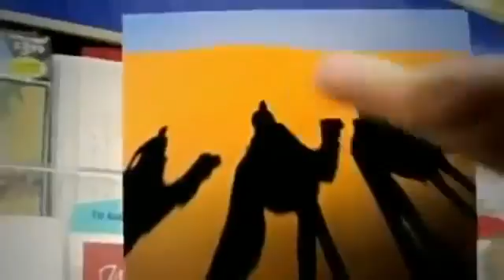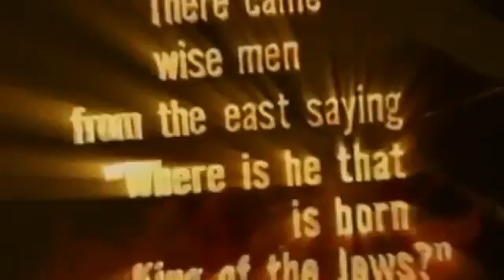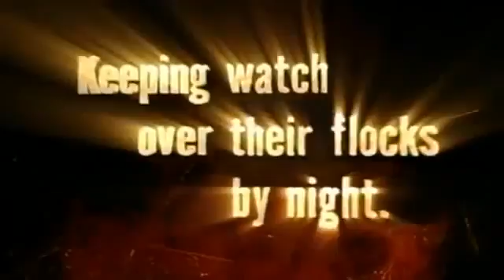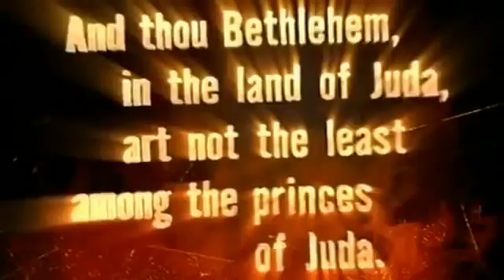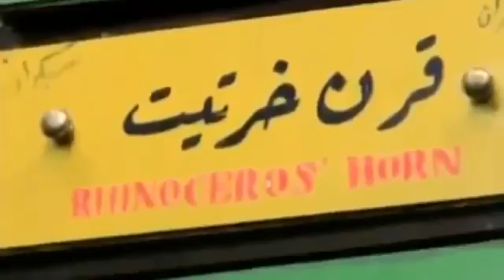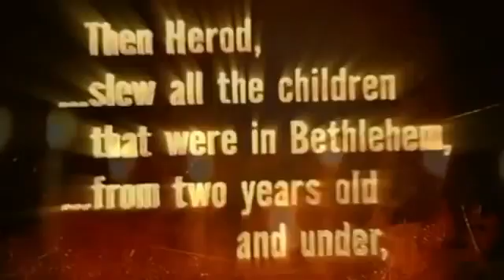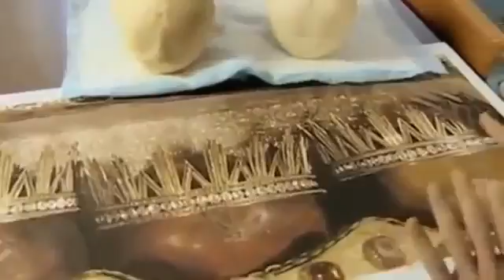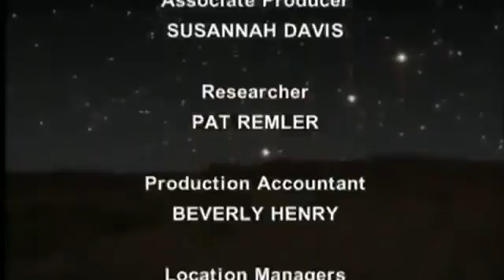The Mystery of the Three Kings of Bethelehem Documentary Films